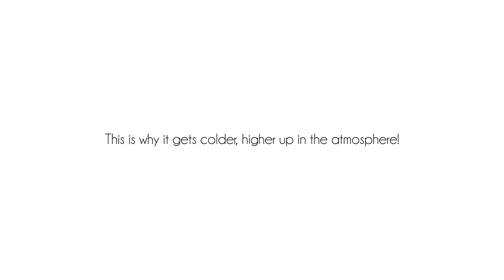If hot air rises, why is it cold at the top of a mountain?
Why is it so cold on the top of mountains??  If hot air rises, shouldn't it be warm up there?

University of Washington students Javon Watson and Bryce Turley will teach you what determines the temperature of the air up there.  It just might help you study for your chemistry or meteorology test too!

This video was made for a class project in ATM S 321: Science of Climate.